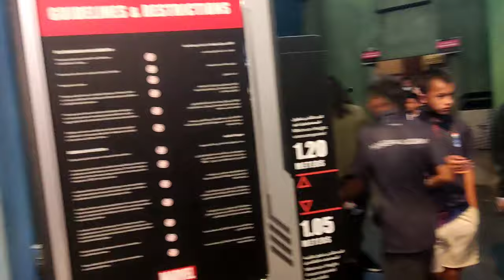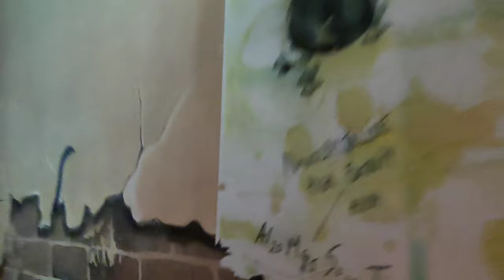Its time to Celebrate